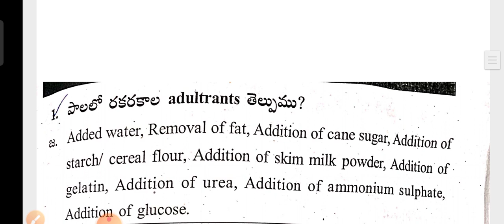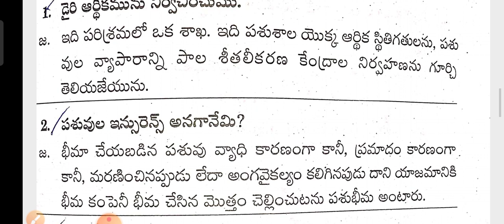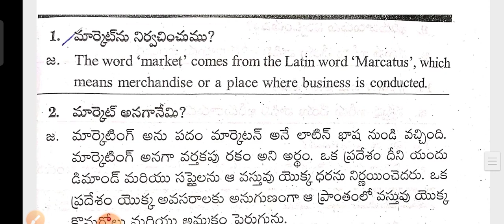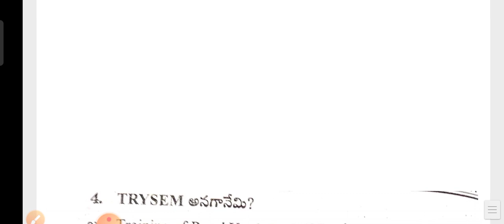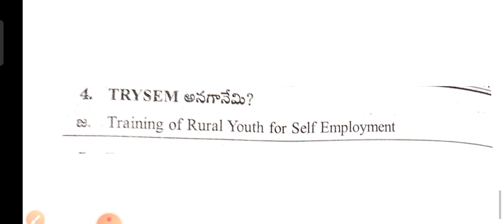Ts/LM& Dt- 2nd yr) తెలుగు paper 3( 2marks Gun short Q/A) Milk quality extension & EntrepreneurShip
Ts/LM& Dt- 2nd yr) తెలుగు paper 3( 2marks) Milk quality extension & EntrepreneurShip